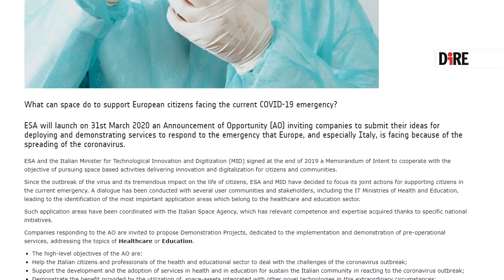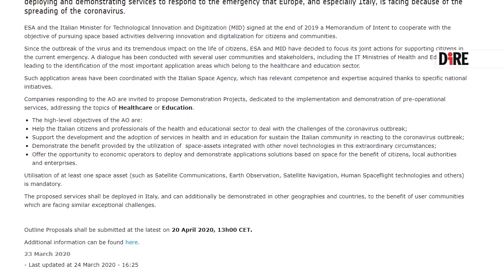Emergenza Coronavirus, una mano arriva dallo Spazio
Un Paese dopo l’altro finisce in lockdown: tutto chiuso per impedire al nuovo Coronavirus di diffondersi. Scienziati e medici di tutto il mondo sono al lavoro per studiare il virus e trovare cure, magari anche un vaccino. Il settore aerospaziale non sta a guardare e mette a disposizione tutte le sue conoscenze e infrastrutture per contribuire alla sfida.